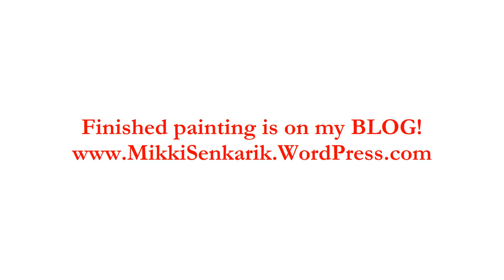SENKARIK - FATHER OF THE MISSIONS: Part 6 Saint Serra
Blocking in the face of the Saint Serra sculpture at the Carmel Mission.